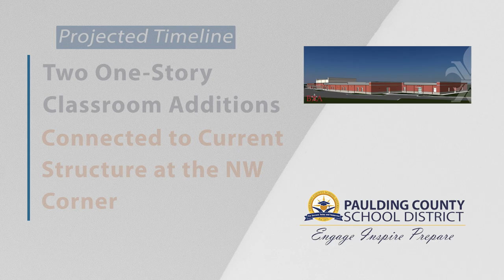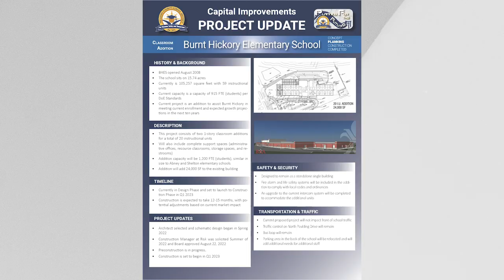Burnt Hickory Elementary School New Classroom Addition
The Paulding County School District is adding a 20-classroom addition to Burnt Hickory Elementary School. The addition is planned to open in time for the 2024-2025 school year. Two one-story classroom additions around the northwest corner of the current building and will add 24,000 square feet.